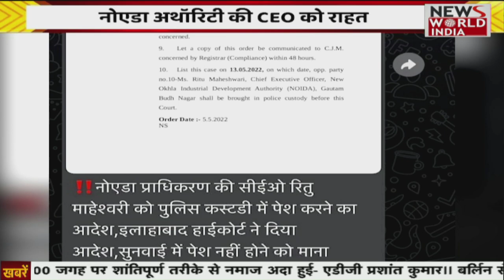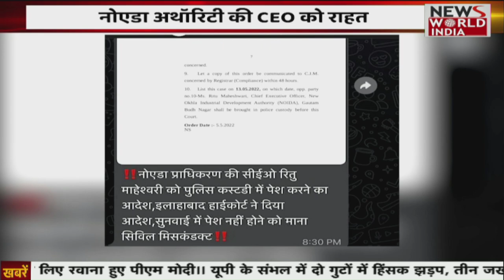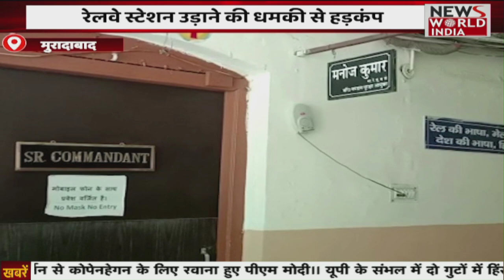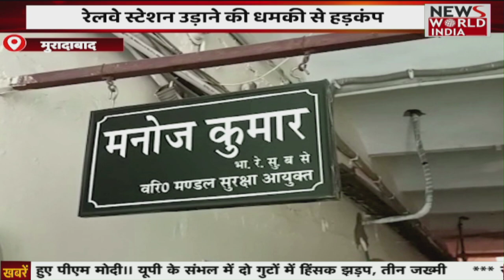सुप्रीम कोर्ट ने इलाहाबाद हाईकोर्ट के आदेश पर रोक लगाई , नोएडा अथॉरिटी की CEO को राहत